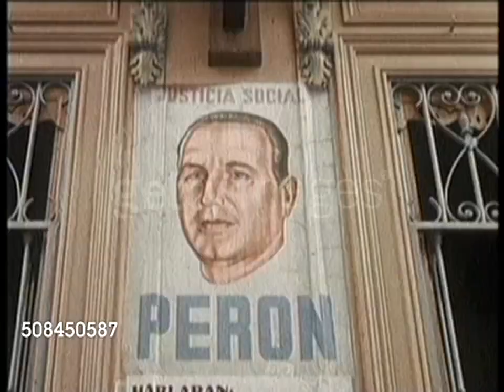Eva Perón: A 102 años de su nacimiento ( Vídeo a color )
7 de mayo de 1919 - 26 de julio de 1952
Fuente del vídeo en la que puedes comprarlo sin la marca de agua: